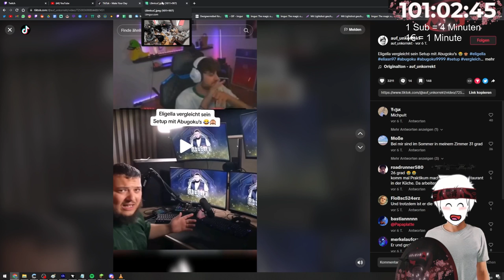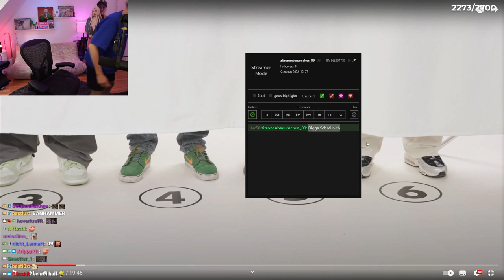SIE DREHEN DURCH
Wenn der Wald dich zum durchdrehen bringt
Twitch Highlights Folge 1

Alle verlinkten Streamer wurden entweder direkt oder über einen Mod nach Erlaubnis gefragt. Sollte es dennoch ein Problem geben, bin ich auf Twitter jederzeit erreichbar.

Song im Outro:
Filow - Cheatcode